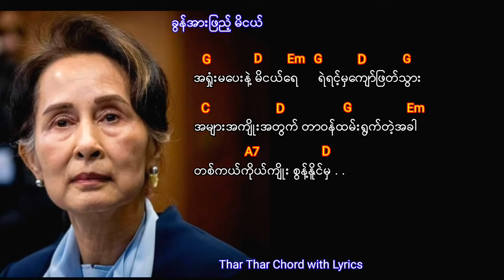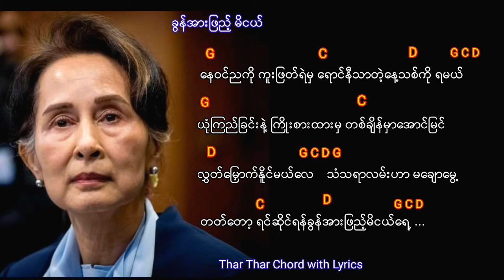ခြန္အားျဖည့္ မိငယ္ ခင္ေမာင္တိုး